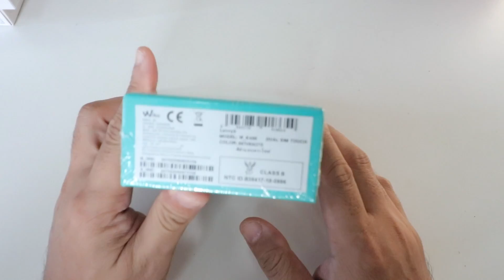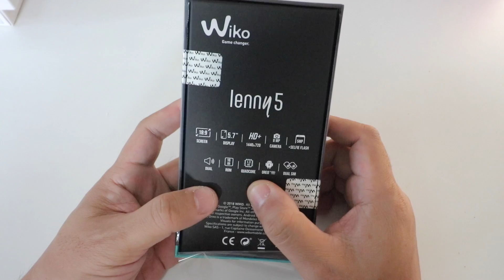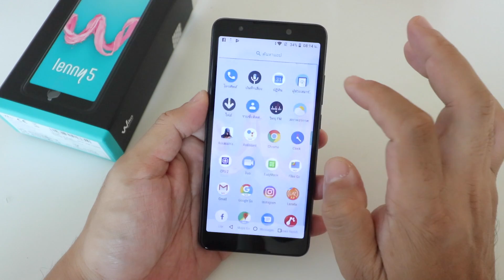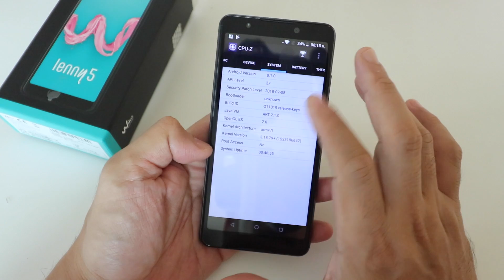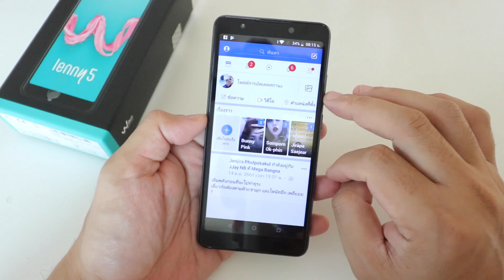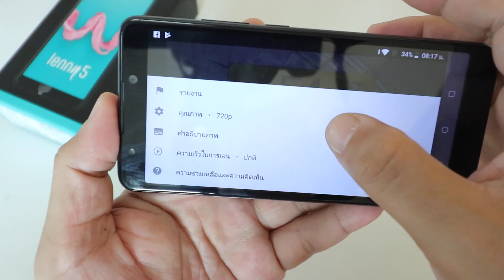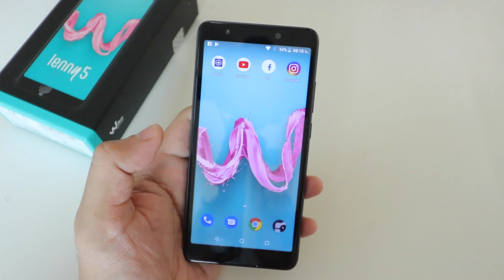พรีวิว Wiko Lenny 5 | ไม่มีใครรีวิวผมจัดให้ 2,890 บาท ดีไหม?